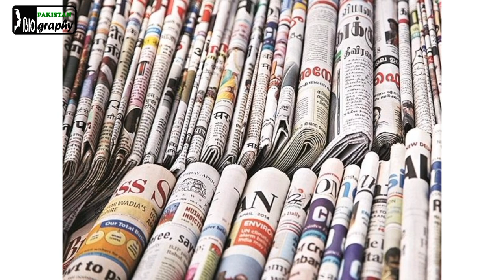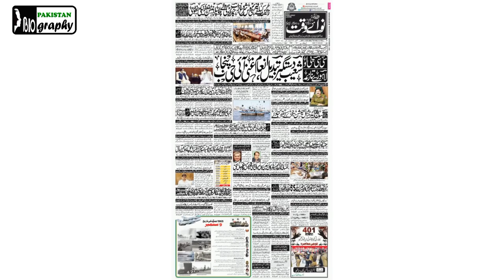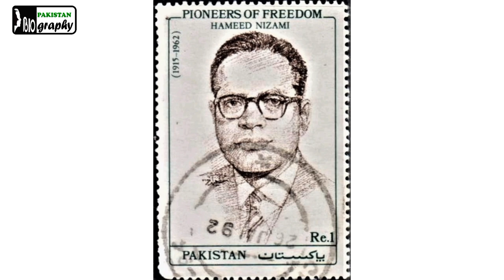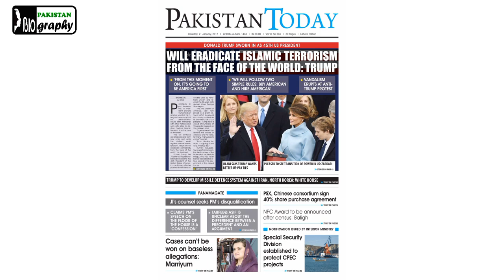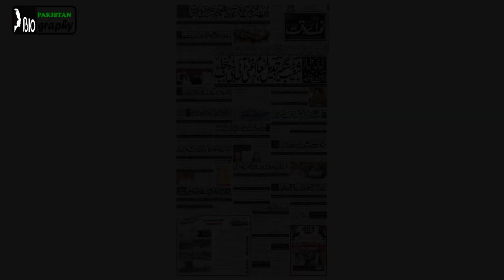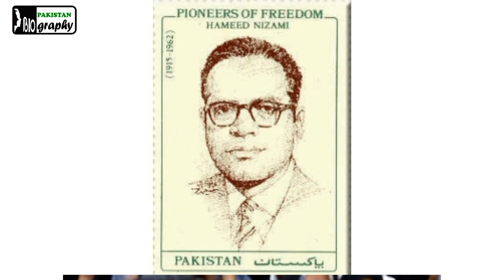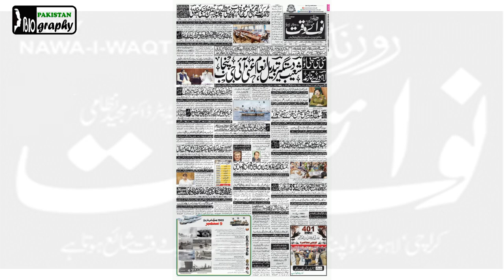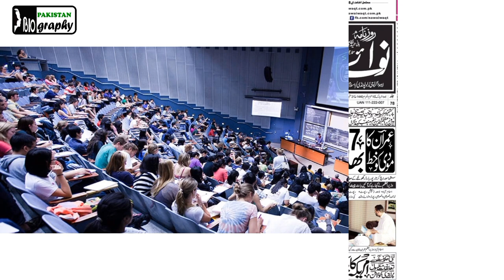Hameed Nizami Biography | The History of Journalist of Pakistan in Urdu & Hindi |حمید نظامی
Hameed Nizami , was an eminent journalist, literary figure, Pakistan Movement activist, and the founder as well as the editor-in-chief of the Urdu-language newspaper, the Nawa-i-Waqt.

 Source : Wikipedia
হামিদ নিজামী